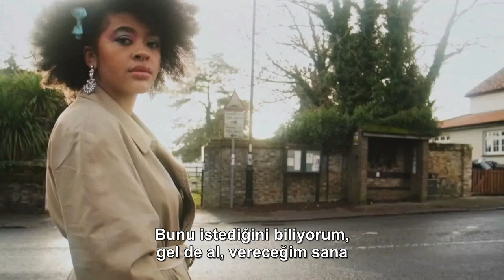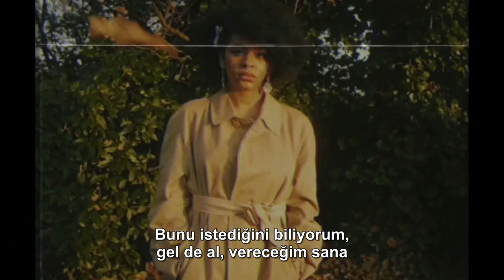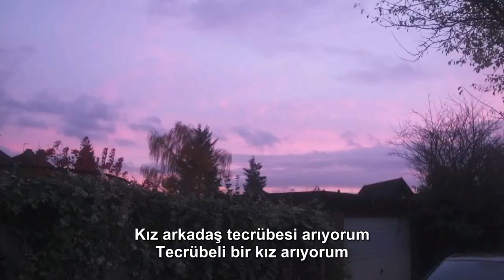CASISDEAD - Pat Earrings (Türkçe Altyazılı)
Düzeltme: BMW 3 serisi değil  BMW E9'un 3.0 litre versiyonu olacaktı.

Açıklamalar:

"Uyuşturucudan dolayı mola": Moladan kast ettiği hapse girmek. Uyuşturucu satarken yakalanıp kısa süreli bir hapis cezası almış.

"Teypte Bowie": İngiltere'nin en etkili müzisyenlerinden olan rahmetli David Bowie'den bahsediyor.

"Dedim bitiş ekranı bu": Filmlerin sonunda künyenin yazdığı bitiş ekranını düşünebilirsiniz, Cas için bu kızı gördüğü an filmin bittiği an oluyor: kendisi için uygun olan aşkı bulup mutlu sonu gördü.

"Telefon faturam ferfena": Kızı aradağı zaman faturasının çok gelmesinin sebebi aradığı hattın erotik sohbet hattı olması, sonuçta şarkıda bahsettiği kız bir hayat kadını. Sanki yurt dışından birini arıyormuş gibi fatura geliyor.